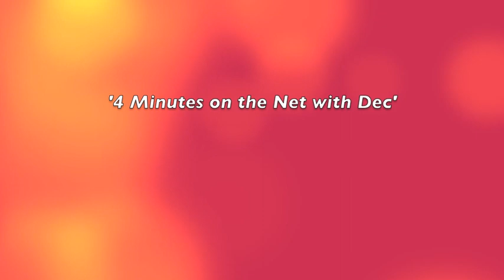4 Minutes on the Net with Dec NUMBER 32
32nd in our series giving you success in music.  How to Copyright your music.  Who says what videos are played on MTV? What studio monitors are best?  NS10s?  How to make money from your music with songwriting tips, music production and tips and free advice in music with Dec Cluskey and the Makehits team of The Serious Writers Guild.